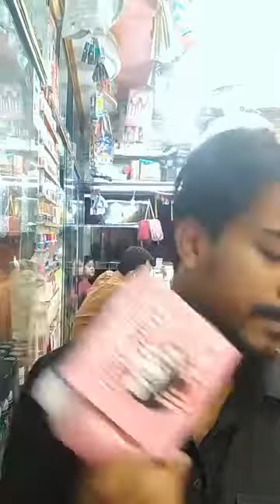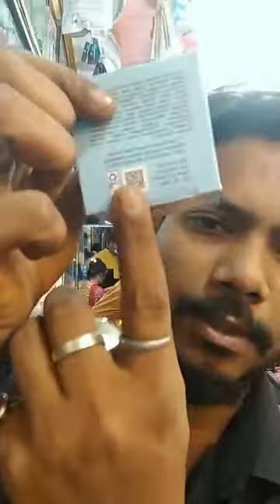গিফ্ট ইমু নংঃ 01767552947 Suchona Cosmetics